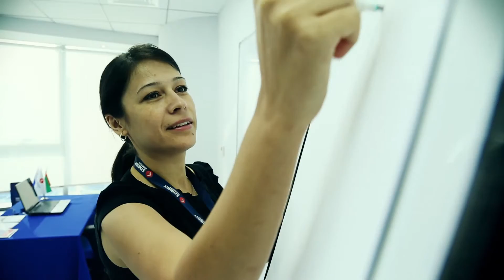Synergy University Dubai